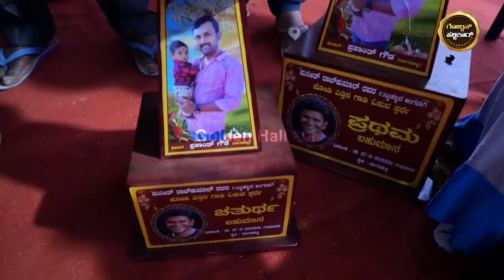varthur santhosh || ಜೋಡಿ ಎತ್ತಿನ ಗಾಡಿ ರೇಸ್ ನಾಗೇನಹಳ್ಳಿಯಲ್ಲಿ || hallikar race